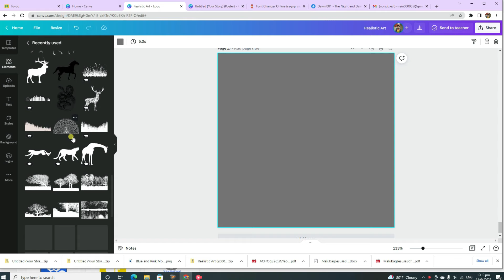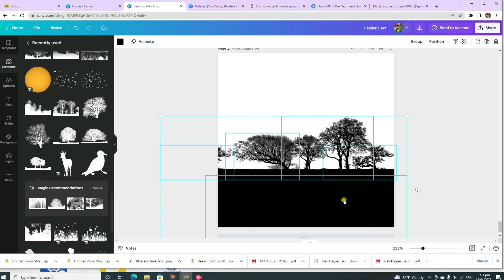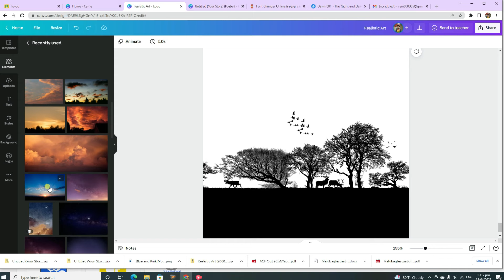Canva Art Design Realistic Speedart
And this way you also encourage me to keep on!

Tags.

Split photos in canva
Instagram post in canva
canva tips
canva tricks
Davido
canva beginners tutorials
nollywood
canva design
canva design tips
canva design tricks
canva beginner tutorial
tutorial canva
canva app tutorial
graphic design for beginners free
graphic design for beginners software
canva tutorial
canva tips
canva tricks
canva beginners tutorials
canva tricks
instagram tricks
Bitcoin design
canva design tips
canva design tricks
canva beginner tutorial
canva design tutorial
Cryptocurrency canva tutorial
tutorial canva